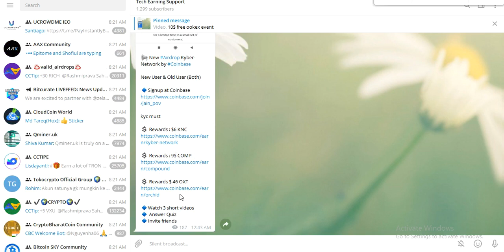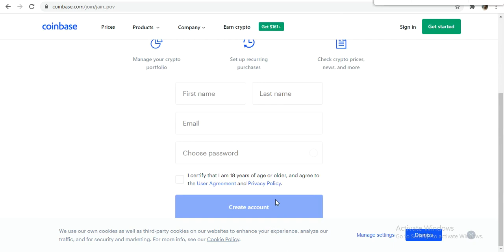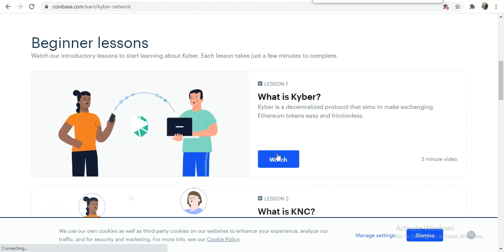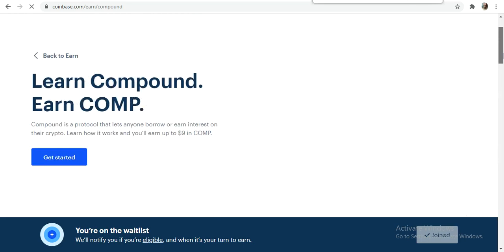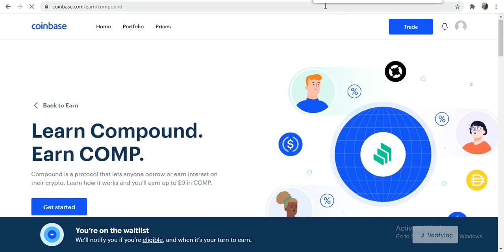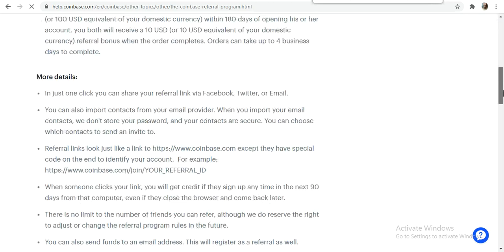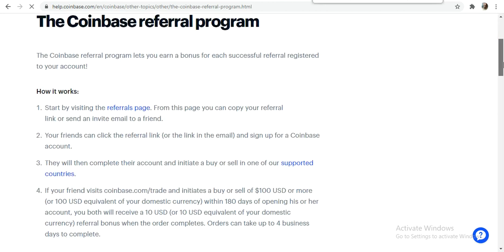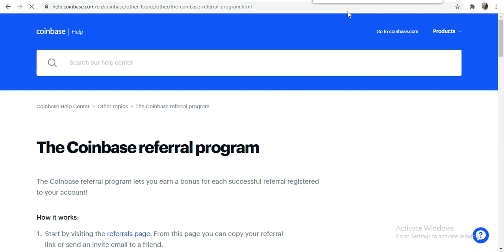60$ New Airdrops Coinbase scam Or Real